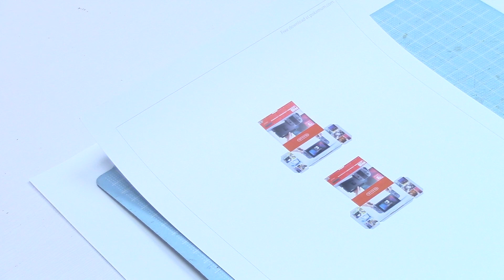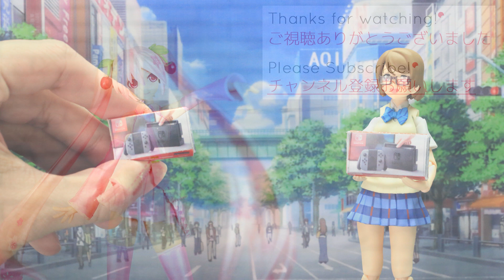【ミニチュア】ニンテンドースイッチ自作！| 無料ダウンロード | DIY | Figmaの小物 | 1/12スケール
ミニチュア ニンテンドースイッチ(Nintendo Switch)作り

解凍パスワード : nintendo